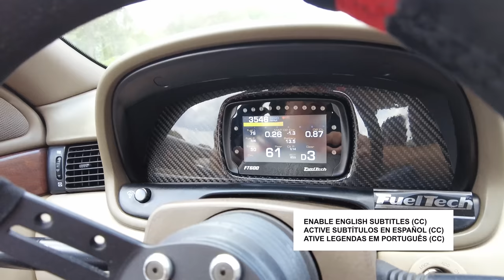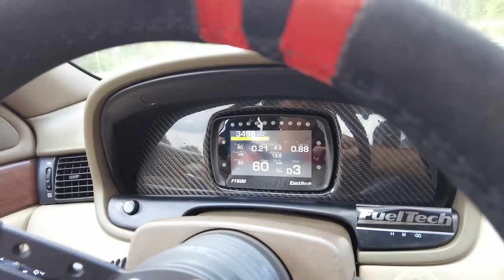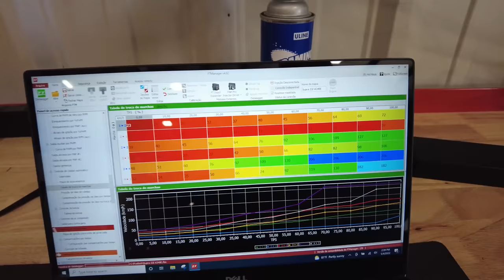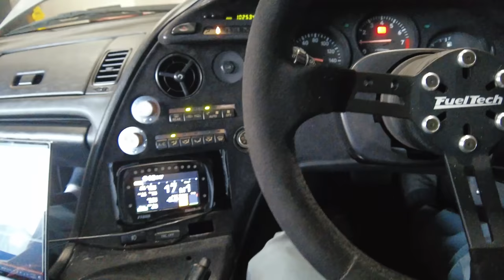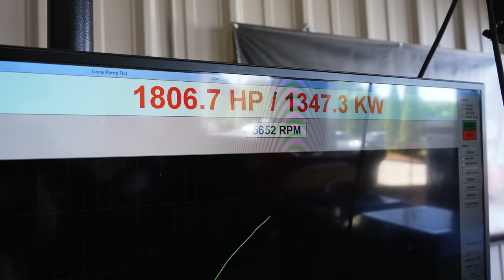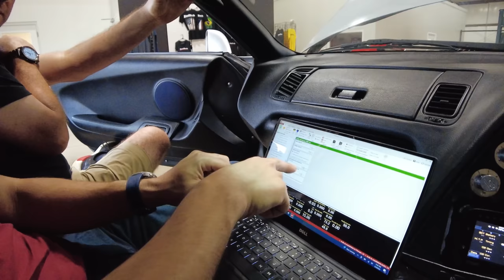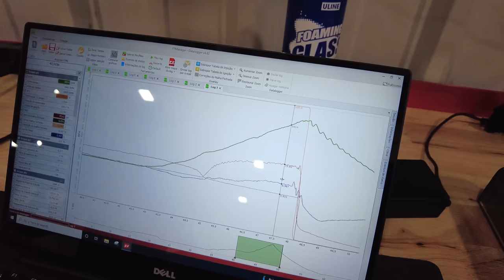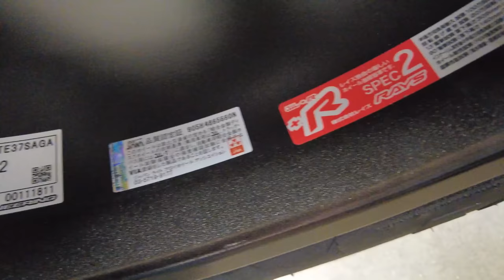Toyota Supra Twin Turbo de FuelTech no dinamômetro de hub antes do motor 2JZ novo TUDOKIDA!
a.TKDA e d.TKDA

Entenderam a sigla? É isso aí, existe um mundo antes de ser TUDOKIDA e depois não tem mais volta. Mas o melhor de toda essa etapa da saga é ver a evolução do projeto e todos os ensinamentos que ele tem para oferecer, um carro icônico como o Toyota Supra merece um tratamento especial, com direito a bloco billet e mecânica pesada, o céu é o limite (inclusive para as bielas).

Ainda no vídeo de hoje, tem a passada no dinamômetro do 4 cilindros mais rápido do Mundo, dos irmãos Brunet, Carl e Nicolas, o primeiro e único nos 5 segundos e o detalhe é que eu fiz a primeira instalação da FT600 nesse carro há alguns anos atrás, e hoje no dinamômetro quem acelerou foi Cacá Daud, seu concorrente na pista e número 2 do mundo, mas amigo fora das pistas!

Para quem pergunta sobre os equipamentos de vídeo que utilizo nesse canal, aqui a lista:

Camera principal: DJI Pocket 2

Camera para fazer os vídeos 360 graus tipo "video-game" - Insta 360 One R:

Suporte com 3 ventosas para a camera 360:
Somente nos EUA

Celular Samsung que uso nos stories:
Brasil (S21 Ultra)
EUA (S22 Ultra)

Marcações de tempo do vídeo:
00:00 O que esperar deste episódio!
1:30 Por que os carros ficam tão sujos
5:17 Updates no Lexus do Arcondo
9:15 Acerto do motor original do Supra
10:55 Câmbio automático controlado pela FuelTech
19:11 Como é o turbo sequencial do Toyota Supra
20:30 Carro no dinamômetro, começou a brincadeira
26:47 4 cilindros mais rápido do Mundo: Carl e Nicolas Brunet
35:46 De volta para o acerto do Supra
48:20 A passada de mais de 300whp
54:10 Chegada do motor TUDOKIDA da Expert
58:50 As novas rodas VOLK TE37
1:01:55 Encerrando o episódio!